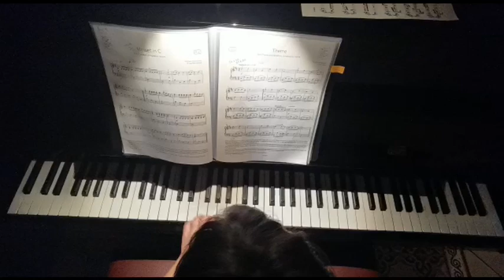Saggio online di Pianoforte - M° Vlady Bianchini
Ed ecco il saggio degli allievi di pianoforte del maestro Vlady Bianchini! Vi aspettiamo per un'estate che continua con la musica alla Scuola di Musica del Garda.
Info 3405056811